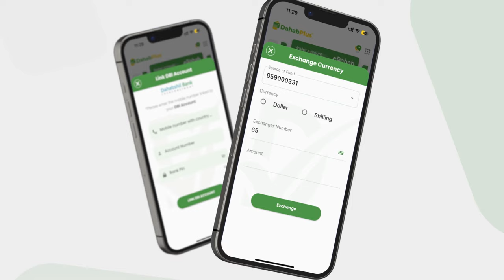Maxaa ka jira in AS loo fududeeyay weerarkii Xabsiga dhexe?